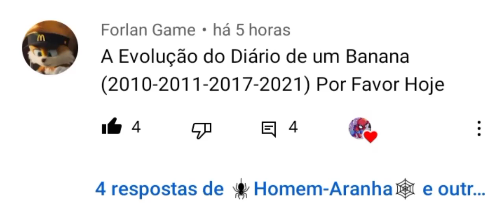A Evolução do Diário de um Banana (Música Diferente)